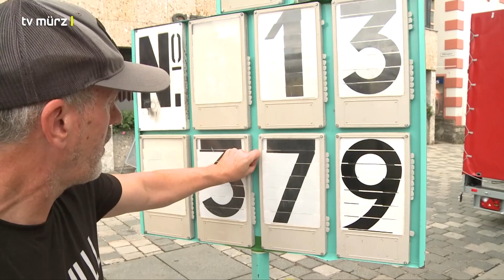Sportlich: Nachwuchs-Bobteam in Mürzzuschlag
Schneller als die Polizei erlaubt:
Das sind die Nachwuchs-Bobfahrer vom österreichischen Bob- und Skeletonverband. Vor kurzem auch zu Gast in Mürzzuschlag, um Menschen für ihren Sport zu begeistern und um zu trainieren.